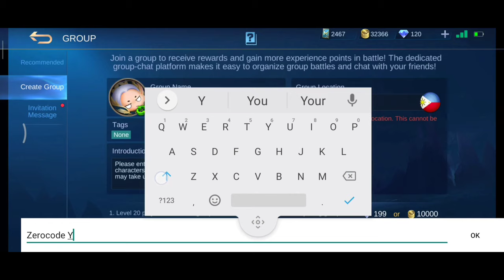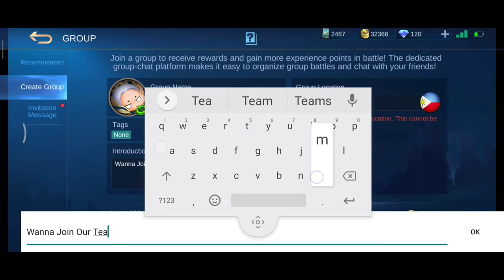How To Create Group In Mobile legends